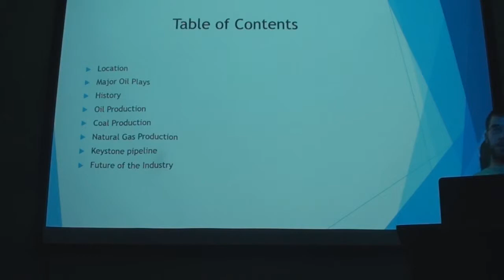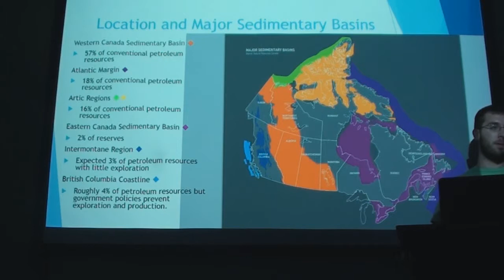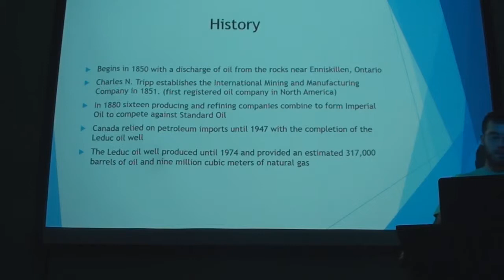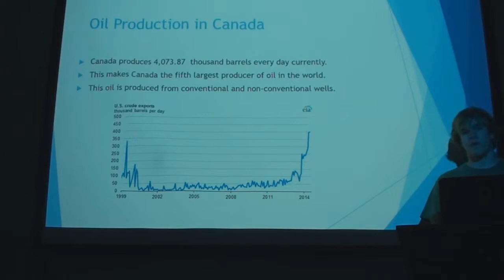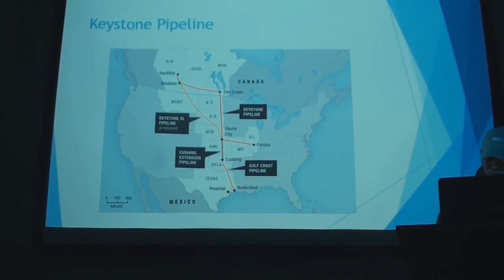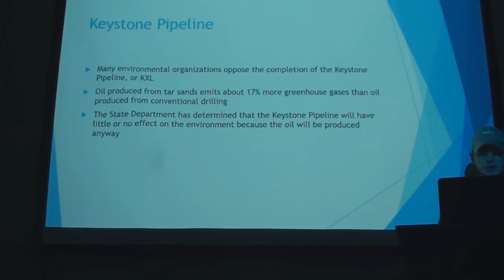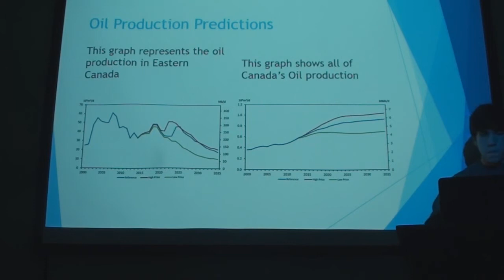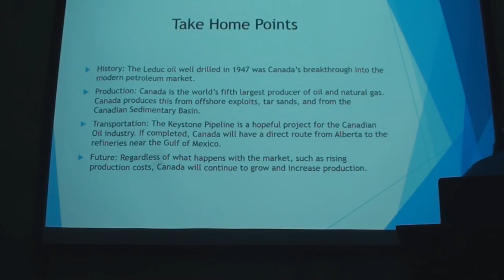Canadian Oil Presentation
A video overview of Canada's oil history and production.